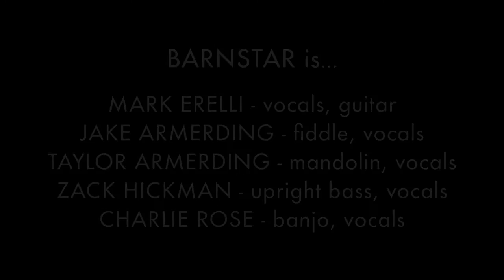Mark Erelli & Barnstar - Pilgrim Highway (Live)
Mark Erelli is joined by Red Molly for "Pilgrim Highway" at the Iron Horse Music Hall, Northampton MA (2/18/2010).  For the latest album news, tour dates, mp3s and monthly newsletter, please